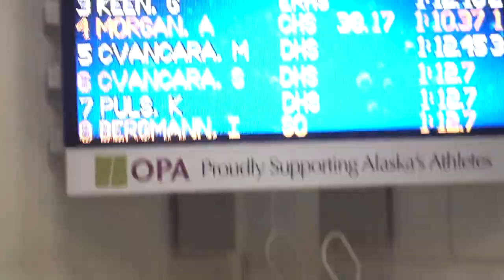2018 CIC finals 100BR lane 4 - Addison Morgan - Chugiak High School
Bartlett High School Pool, Cook Inlet Conference (CIC)  Regional Finals, Anchorage AK.  Addison Morgan, Chugiak High School, lane 4.
October, 2018.